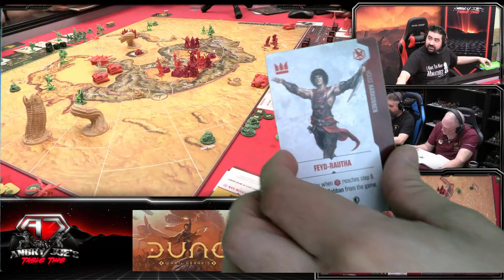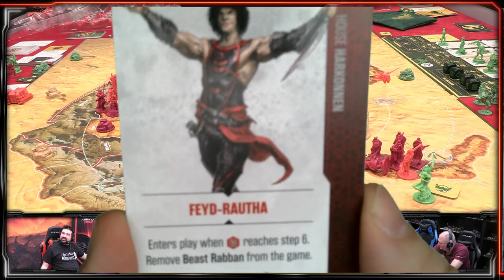AJ's Tabletime - Dune: War for Arrakis!